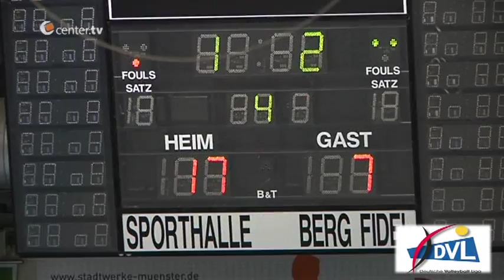Volleyball-Bundesliga: USC Münster gewinnt Auftakt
Die Volleyball-Damen des USC Münster sind am Mittwoch gut in die neue Saison gestartet. Gegen die VolleyStars Thüringen gewann das Team von Trainer Axel Büring mit 3:2.